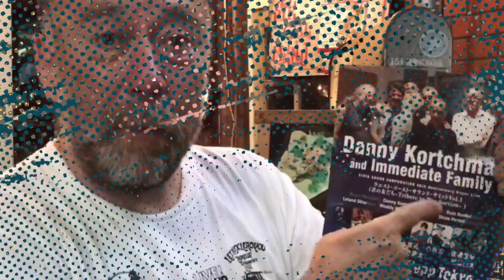【勝手に連動】バッドフィンガー解説 パート2/Badfinger Explanation Part 2【Music】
紹介した曲

紹介した曲は、Shonan Beach FM 78.9「SHONAN BREEZE【sat】」で
オンエアします。